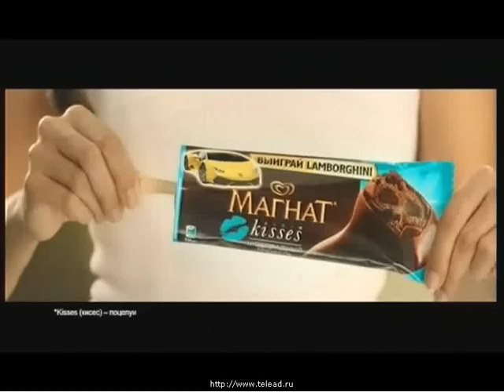Реклама Магнат: Выиграй Ламборджини с мороженым Магнат